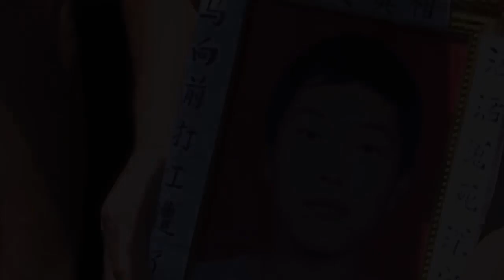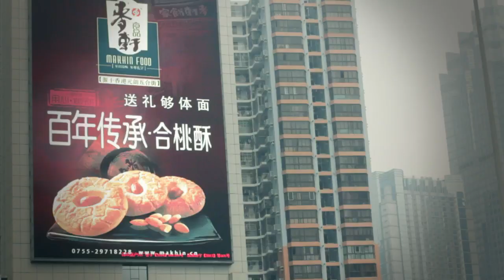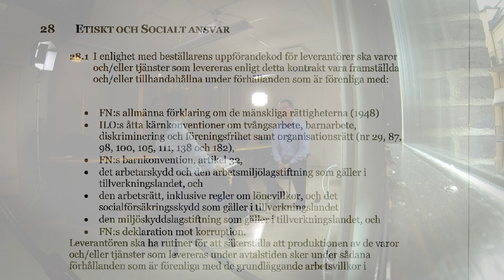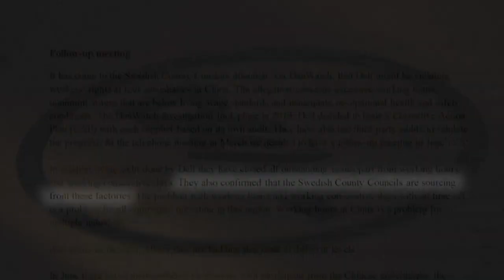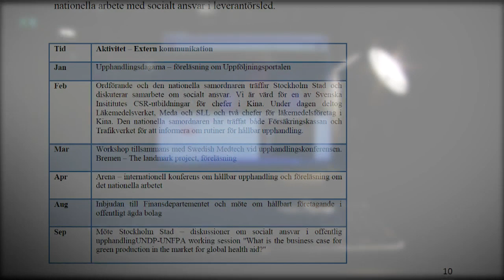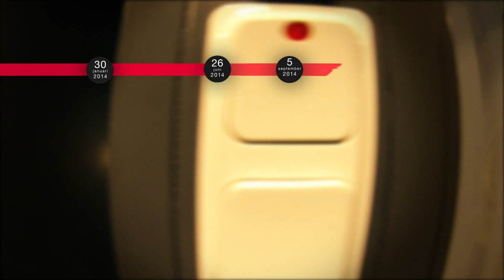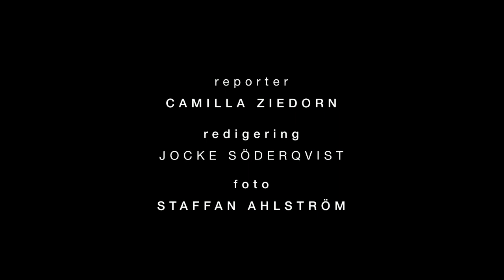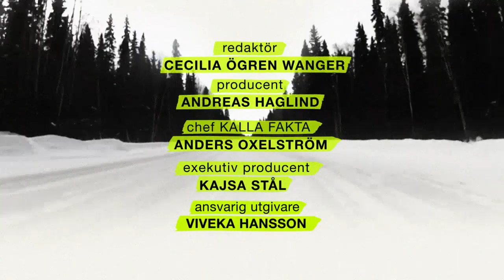Kalla Fakta: Bakom fabriksgrindarna (Behind the Factory Gates | With English subtitles) - TV4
(Turn on subtitles with the "CC" button in the YouTube player) Trots fagra löften om höga etiska krav vid alla inköp bryter Sveriges Landsting medvetet mot sina egna regler, avslöjar Kalla fakta. Uppköp för mångmiljonbelopp går till kinesiska fabriker där arbetarnas hälsa står på spel.  En av dem är Liu, som tvingas arbeta 70 timmar i veckan, för att klara sig.

Kalla Fakta granskar och avslöjar politiker, makthavare och samhällsfenomen. Läs mer om Kalla Fakta på

Kalla Fakta, TV4 Sweden, is a leading TV show on investigative journalism and social affairs. Kalla Fakta has since the start 1991 uncovered injustice, power abuses and social trends. The show is critically acclaimed and has won several international and national prizes for its journalism, including New York Festival, Stora Journalistpriset, Guldspaden and Kristallen.